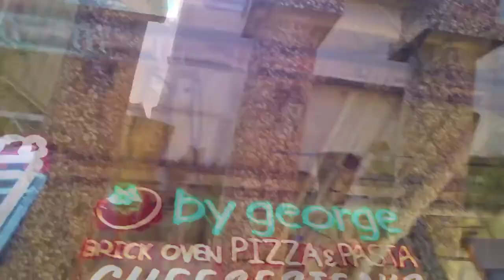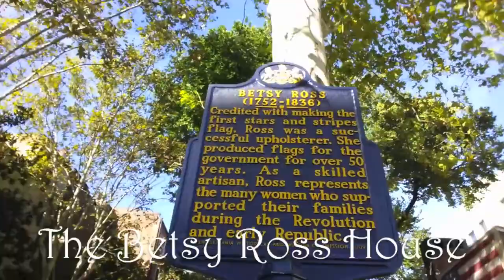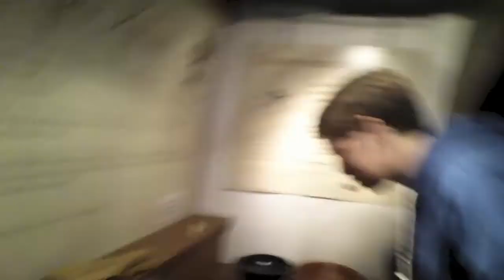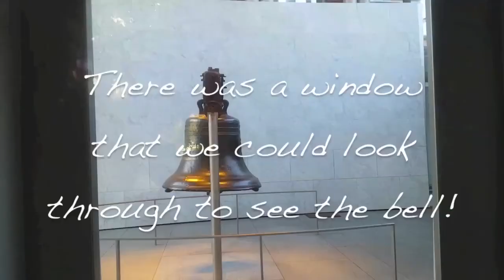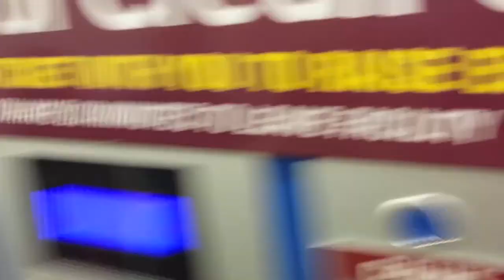Philly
Our family went traveling over Fall Break, and we stopped in Philadelphia! We were only there for the afternoon, but it was still a fun and memorable visit!